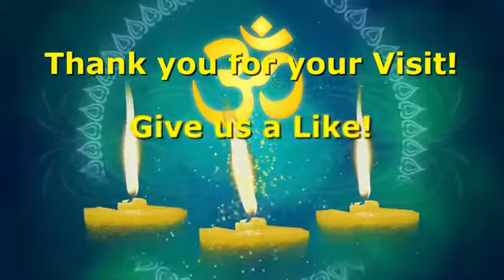Mantra para Atraer Alegría y Esperanza | Instrumental | Lluvia de la Vida | 432 hz